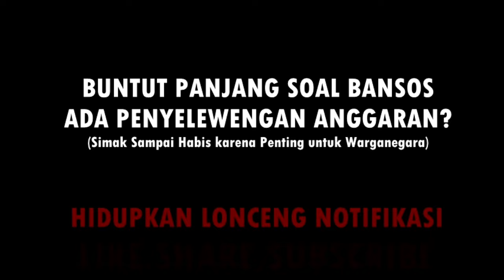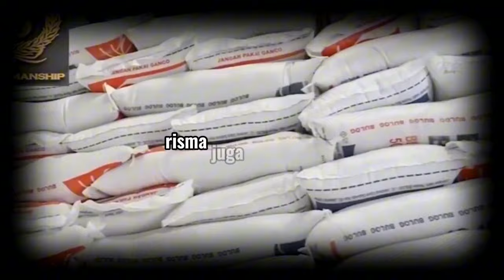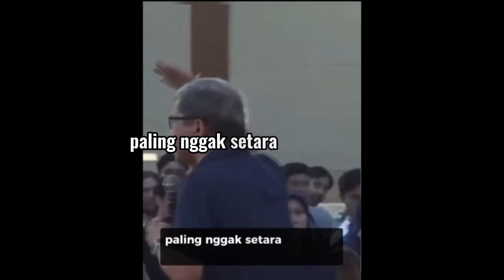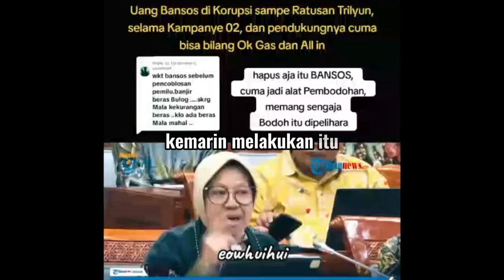TERANG!! BUNTUT PENEBARAN BANSOS SEBELUM PEMILU, AKHIRNYA MULAI TERKUAK TERNYATA INI YANG TERJADI ..